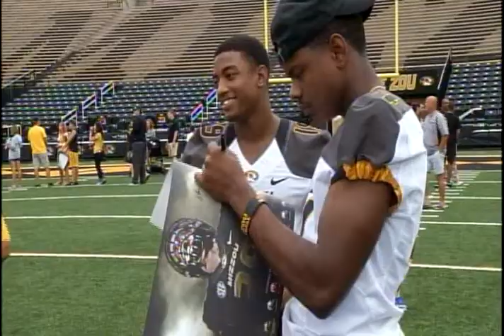Mizzou Football Fan Day at Faurot Field